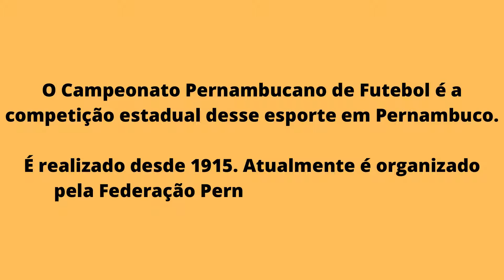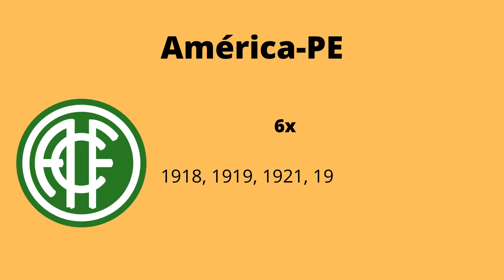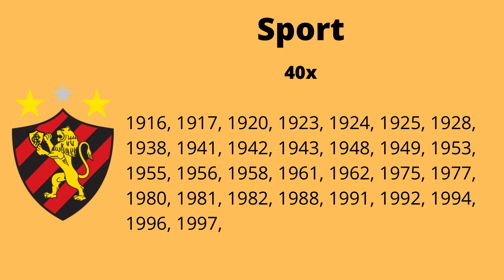Campeões do Campeonato Pernambucano Série A1 (1915-2021)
O Campeonato Pernambucano de Futebol é a competição estadual desse esporte em Pernambuco.
É realizado ininterruptamente desde 1915. Atualmente é organizado pela Federação Pernambucana de Futebol.

Campeões

Sport   40x
Santa Cruz   29x
Náutico   23x
América-PE   6x
Torre (Extinto)   3x
Tramways (Extinto)  2x
Salgueiro  1x
Flamengo-PE (Extinto)   1x